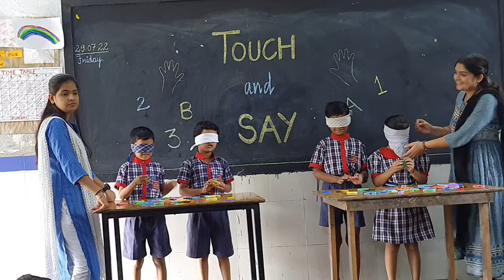Touch and Say Activity | Class 1| FLN | VIDYA PRAVESH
Learning with fun | Kendriya Vidyalaya Silvassa